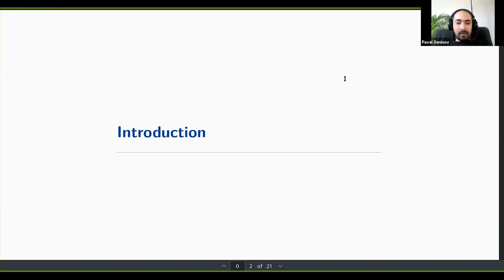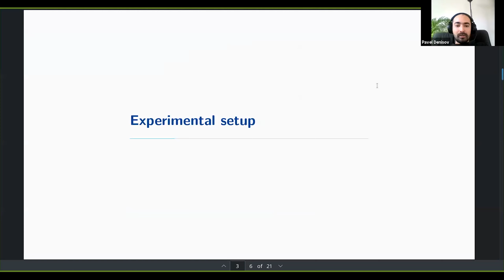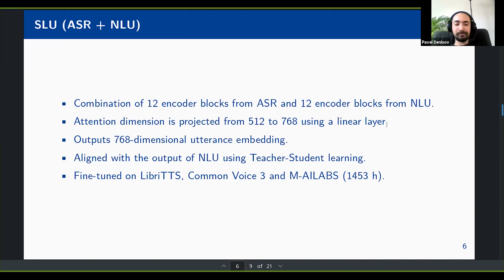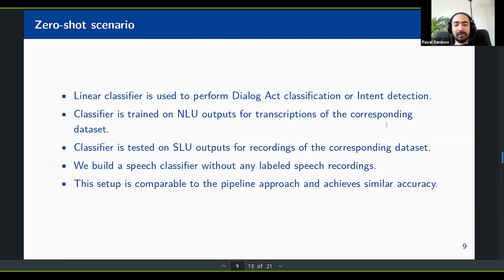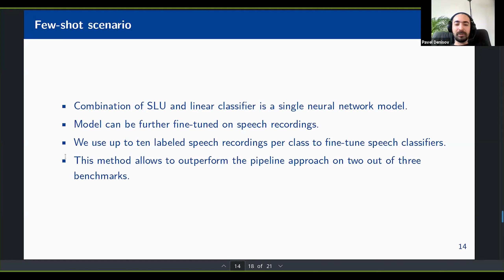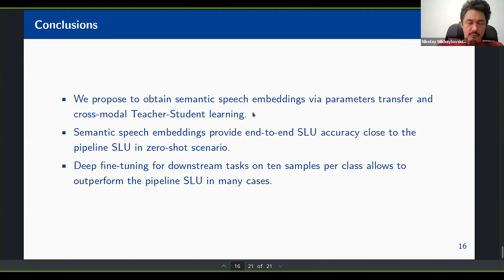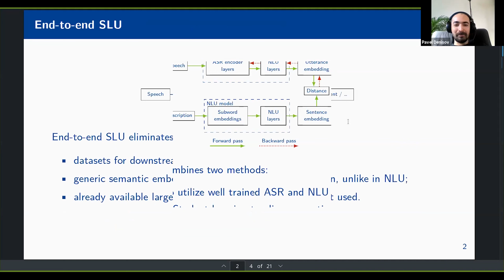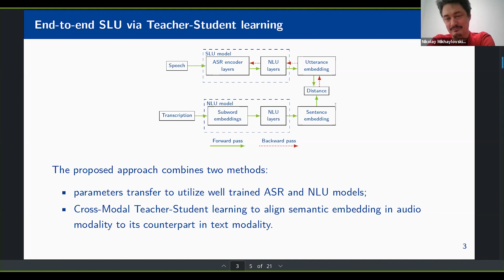Сквозная модель понимания речи с помощью кросс-модального обучения методом Учитель-Ученик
Павел Денисов, Институт обработки естественного языка, Штутгартский университет, Германия.

Докладчик о вебинаре
Задача понимания речи (spoken language understanding, SLU) традиционно решается в два этапа: сначала система распознавания речи преобразует речь в текст, затем модель понимания естественного языка (Natural Language Understanding, NLU) выделяет смысл из полученного текста. Замена этих двух этапов единой сквозной (end-to-end) нейросетевой моделью имеет ряд преимуществ, но осложнено относительно малым количеством размеченных данных доступных для тренировки моделей, что решаемо разнообразными методами переноса обучения (transfer learning).

В этой презентации я рассказал о нашем методе создания сквозной модели понимания речи, который заключается в копировании параметров моделей распознавания речи и понимания естественного языка с последующим кросс-модальным дообучением методом Учитель-Ученик. Используя модель семантического представления предложений Sentence-BERT в качестве Учителя, мы дообучаем нашу модель понимания речи для вывода аналогичного семантического представления аудио записей, получаемых на входе. Наши эксперименты с классификацией типов высказываний (dialog act) и намерений пользователя (intent) показывают, что без использования соответствующих задаче размеченных аудиозаписей точность сквозной модели близка к точности традиционного двухэтапного подхода, а также что результаты сквозной модели могут быть улучшены дообучением на нескольких размеченных аудио записях на класс.

Чтобы не пропустить анонсы следующих научно-технических вебинаров, присоединяйтесь к нам в Telegram